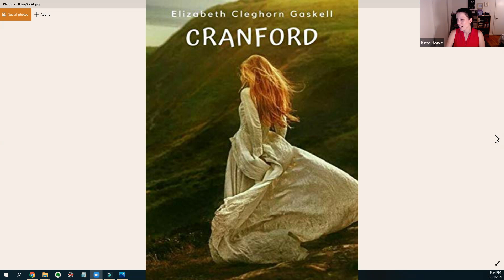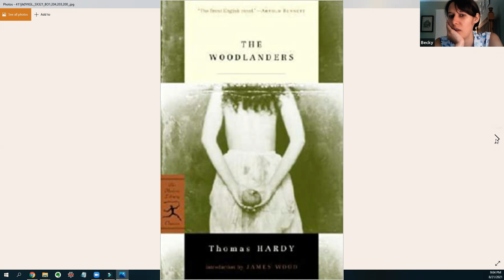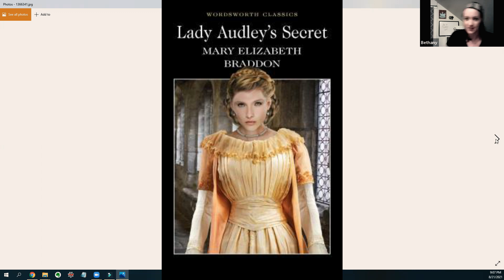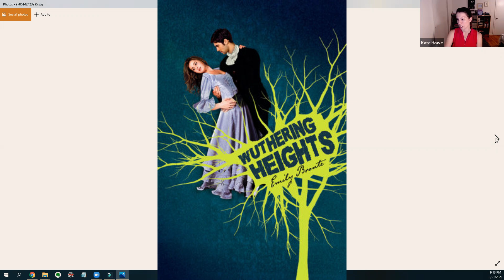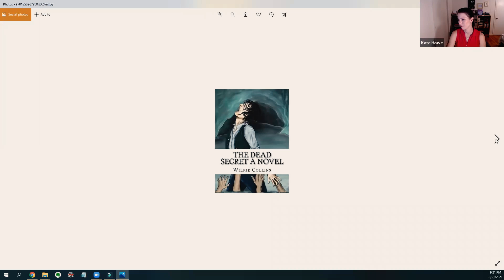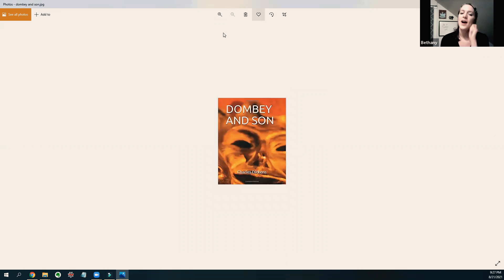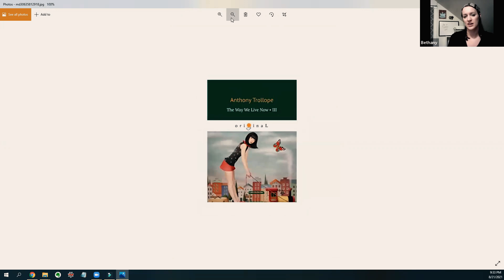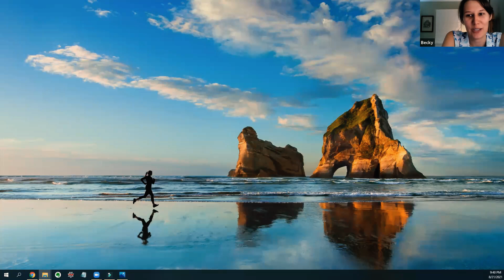Horrid Victorian Book Covers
A huge thank you to Becky and Bethany for joining me in this endeavour!